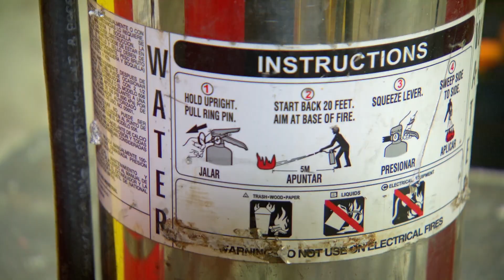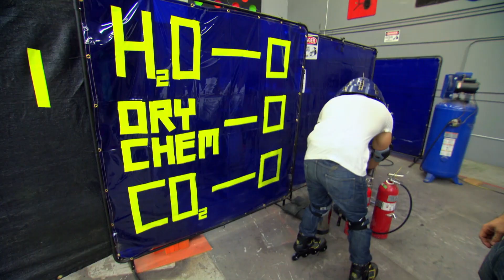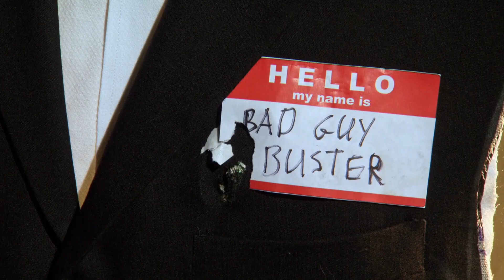Extintor lanza clavos | Mythbusters: Los cazadores de mitos | Discovery Latinoamérica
¿Es posible lanzar clavos con un extintor de fuego? Brian y Jon intentarán descubrir si esta técnica utilizada en películas de acción es realidad, o ficción.